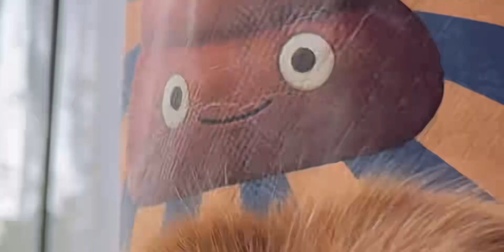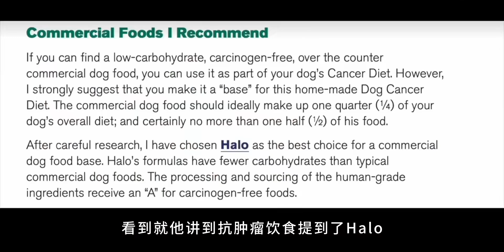帮10岁金毛减肥28斤，我只做了3件事｜老狗减肥经验分享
动物总动员,减肥,汪星人,金毛,这很smart,smart,狗狗减肥,养狗日常,养狗经验,老年犬,动物总动员-我的宠物不一样